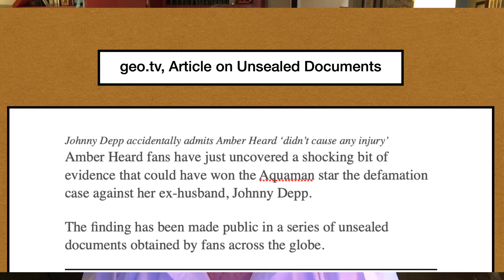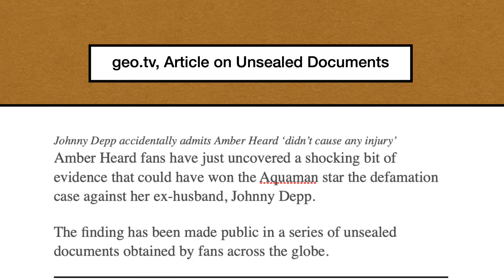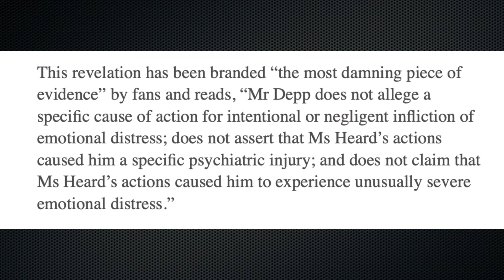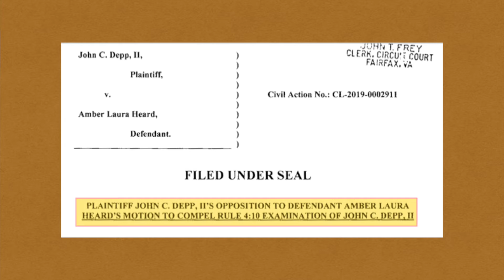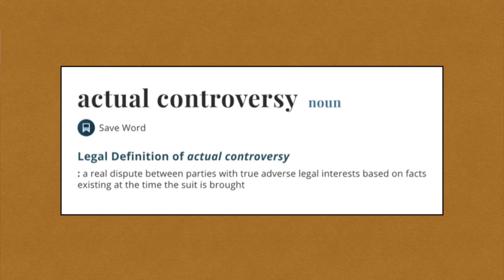Reading Headlines Not The Same As Reading Docs! Main Stream Media 101.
Do mainstream media ever look anything up?